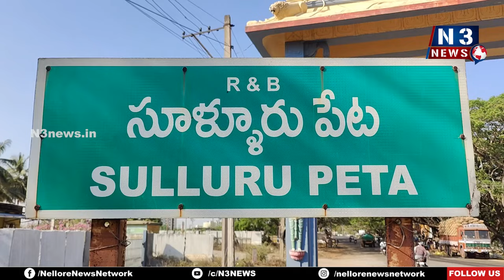సూళ్లూరుపేట‌లో వారాహి అమ్మ‌వారికి విశేష పూజ‌లు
- ల‌క్ష సంపంగి పూల‌తో భ‌క్తులు పూజ